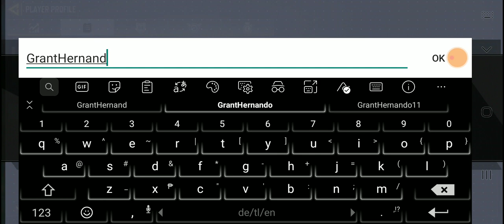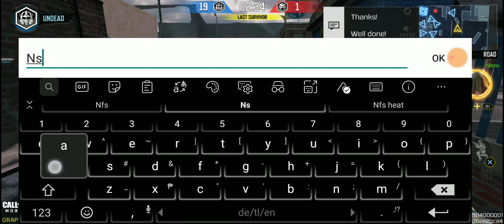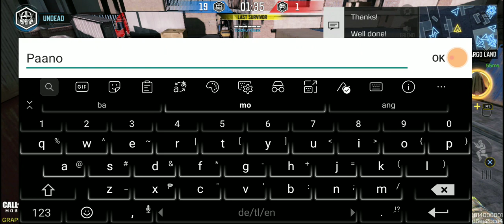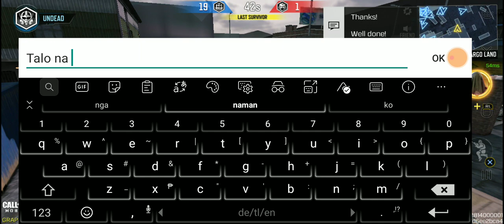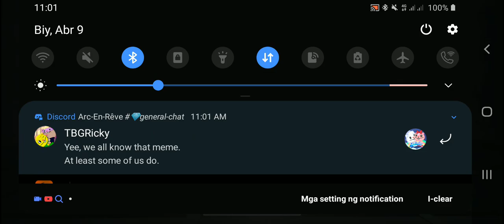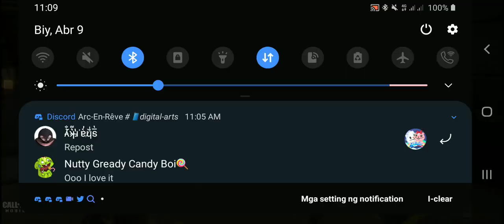Call Of Duty: Mobile (Multiplayer) - Random Maps (Attack Of The Undead 20) (with PS4 Controller)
Chapters:
0:00 Hackney Yard
10:39 Tunisia
15:06 Meltdown
19:38 Raid
24:30 Meltdown